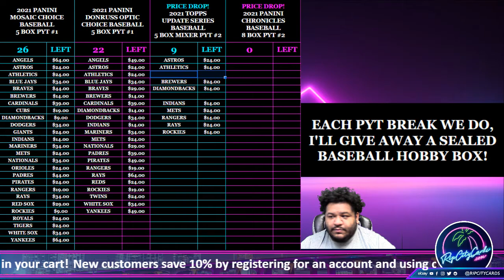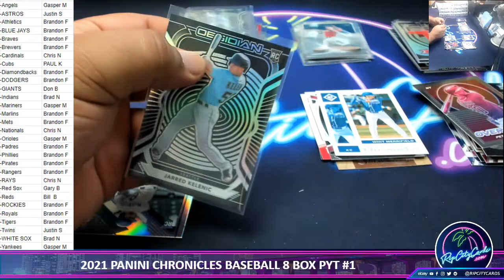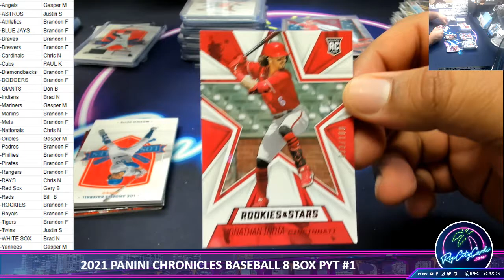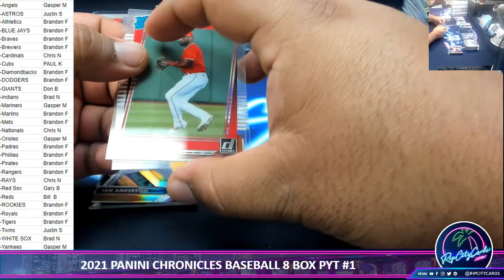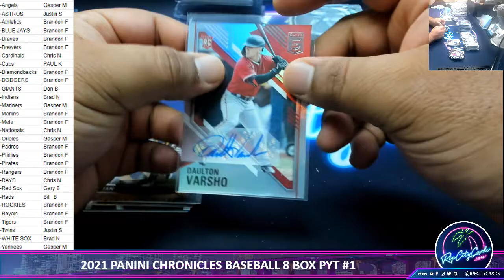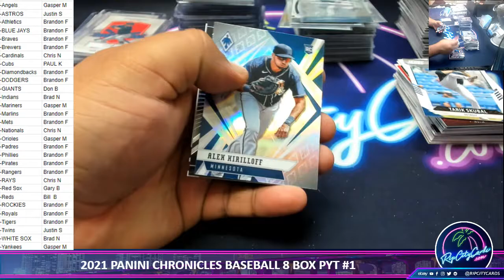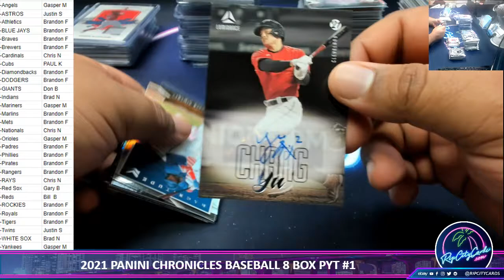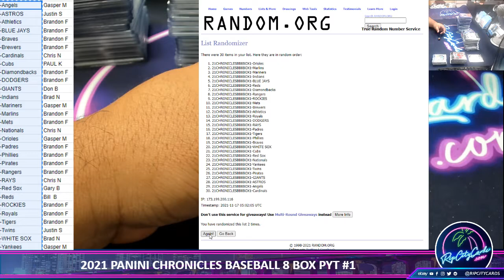2021 PANINI CHRONICLES BASEBALL 8 BOX PYT #1